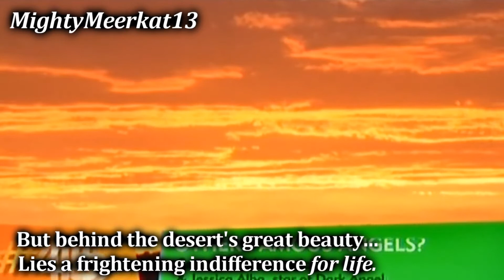The sad death of Mozart. (With Subtitles.)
Here is the sad death of Mozart from Meerkat manor. She was a caring, resilient daughter of Flower.

Rest In Peace, Mozart!